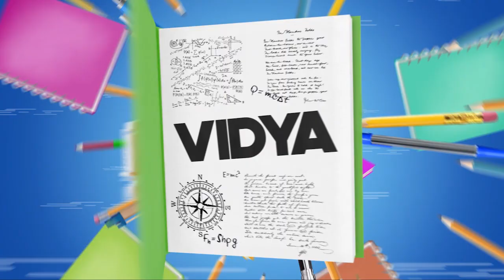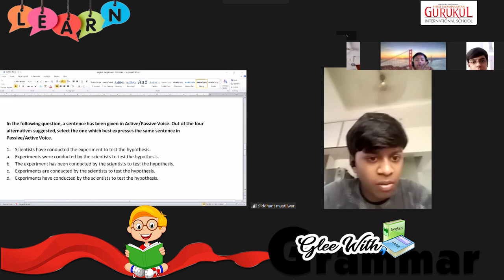Glee with Grammar Celebration at Shree Swaminarayan Gurukul, Nagpur